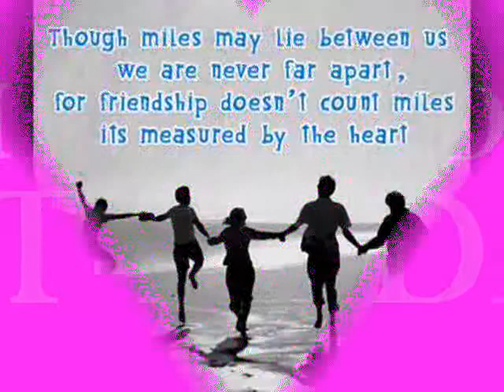BESTFRIEND N- END. HAPPY BIRTHDAY SHIHA AND STEPHANIE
Some friendships do not last, but some friends are more loyal than SISTES...

''''Faithful friends are beyond price: No amount can balance their worth '''

BUT,
Sometimes your closest friend is your greatest enemy.LOL

NORA.